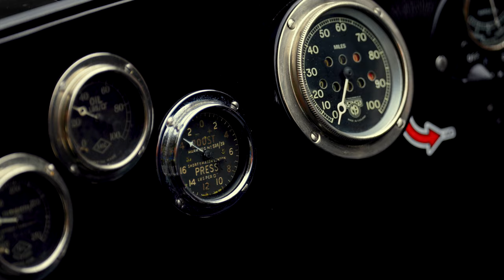Classic hill climb 2023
Isle of man classic hill climb, 3 days, 3 hills (2 on the world famous TT course and mountain circuit).
64 cars including McLaren F2, AC cobra, 600HP Evo,  Jaguar e type, Austin, Austin 7, MG's, Morgan's and a Morgan 3 wheeler, Alfa, Sunbeam, Ford escorts, old and new Porsche's, Lotus's, Subaru, TVR's and many more.
Video of every entry from drone and the ground.